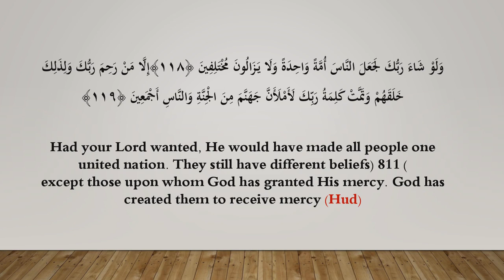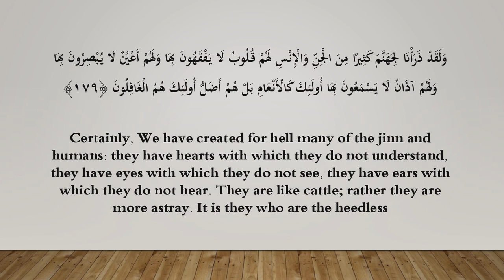The Creation of Man and the Question of Hellfire by Dr, Syed Nasir Zaidi